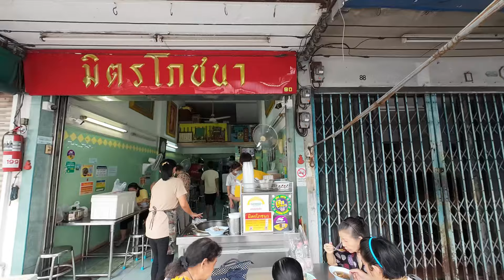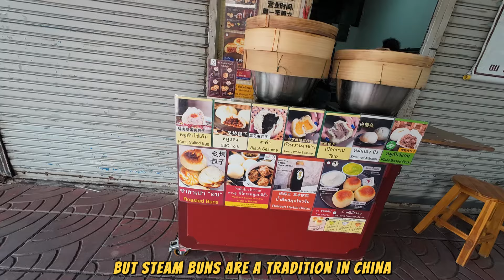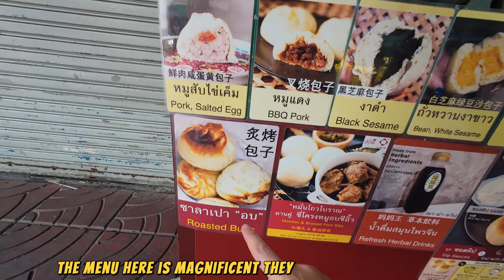Thailand's SHOCKINGLY old traditional shops in Bangkok! (America needs these Local Favorites!)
You WON'T Believe Thailand's OLDEST food shops in Bangkok! (American Jealous).

00:00 Thailand culture is different
00:59 Thailand's gem fish dish (over 80 years!)
05:25 Thailand's beauty
06:23 Thailand's best bun recipe
10:23 More Thia beauty!
10:58 oldest daffy duck in Thailand

Thai dish one:
มิตรโภชนา กระเพาะปลา Mitrpochana fish maw soup 林來耀(魚肚羹)

Thai dish two:
กู่ หลง เปา - ซาลาเปาโบราณ

Thai dish three:
Prachak (Roasted Duck)